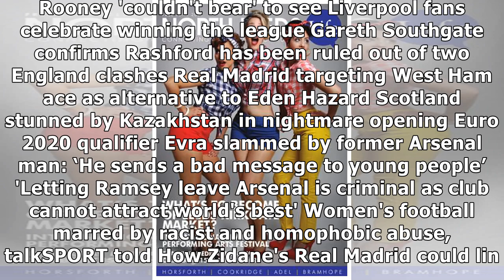Neil Warnock: Leeds have 'soft belly' and will miss out on automatic promotion